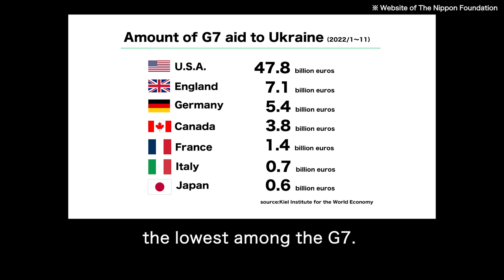Ambassador of Ukraine to Japan on SPF Cross Talk｜Part 3: What are the prospects for ending the war?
In the third and final installment of the SPF CROSS TALK interview with Ambassador of Ukraine to Japan Sergiy Korsunsky, the Ambassador discusses the provision of weapons and other items by the U.S. and Europe as helping to bring about an end to the war in Ukraine, with the alternative being an escalation of war by Russia. He also touched on the threat of Russia using nuclear weapons, and called on the international community to take measures to make even the idea of a nuclear threat impossible. In response, Atsushi Sunami, president of the Sasakawa Peace Foundation, expressed his strong concern that we are facing the reality that nuclear weapons might be used, and asked that Japan lead the discussion at the upcoming G7 Hiroshima Summit about how the world can deter the use of nuclear weapons.

The program is hosted by Atsushi Sunami, president of the Sasakawa Peace Foundation, and Yurina Takiguchi, economic newscaster.

This episode of SPF Cross Talk is available with Japanese and English subtitles, and Ambassador Korsunsky speaks in Ukrainian.

*This interview was recorded on February 7, 2023.

｜Related Links｜